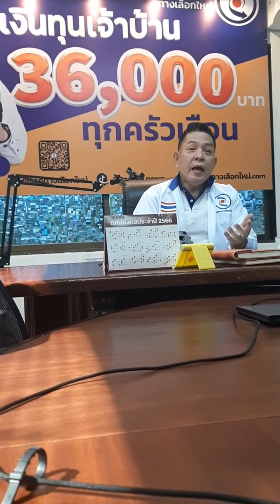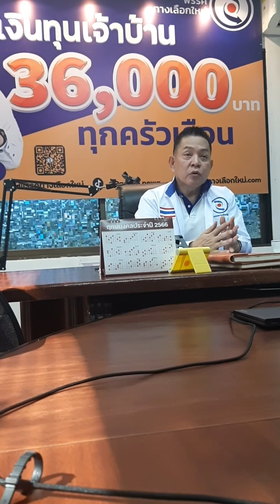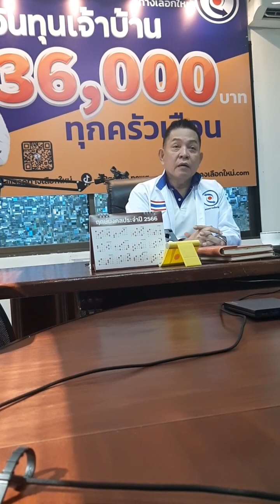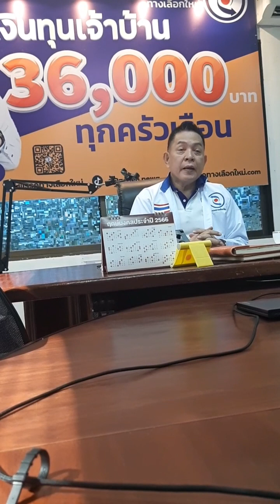วิสัยทัศน์ หัวหน้าราเชน ตระกูลเวียง พรรคทางเลือกใหม่